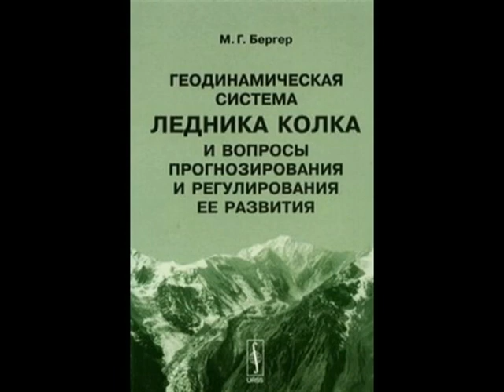Karmadon memorial 2002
Kolka, one of imperceptible glaciers of caucasus on a mountain Dzhimarajhoh slope, has made itself world famous by causing major ecological accidents.
Glacier's catastrophic descents in North Ossetia repeat regularly every 100-150 years; it has led to regarding "Karmadon Valley" not only in geographical, but also in a memorial context. Folk songs and legends mention seven settlements -- seven "Genals" that were completely destroyed by Kolka in the middle of 18th century. The most recent descent in 2002 resulted in death of 125 people, including actors from the "Narty" theatre and Sergey Bodrov's moviemaking crew.
Since September 2002 the glacier grasped close attention of Russian and foreign scientists who have put forward various hypotheses concerning the reasons of its descent. The hypothesis offered by professor Berger about dynamic gas explosion, convincingly demonstrates geological processes that caused more than hundred million cubic meter of icy and rocky mass to suddenly flow downwards with a speed more than 300 kilometers per hour. Thanks to two rocky "spurs" at the northern end of the valley, the glacier hasn't escaped from gorge to Gizel, the settlement with nearly 8000 inhabitants.
Has it not been for the constant imminent threat from Kolka's descents, the valley could become very attractive for residing, recreational and medical treatment purposes. The Genaldon River boasts plentiful thermal water sources, hiking trails and mountain climbing routes to the highest peaks in Ossetia -- Kazbek, Dzhimarajhoh and Shauhoh. Our priority is to neutralize the posing threat while maintaining the natural beauty of this majestic natural phenomenon.
The memorial complex of Karmadon Valley represents 125 mirror shields on a steep rock of Karmadon Gates; the boards follow the sun and reflect the sunrays directly onto the glacier's surface. Glacier growth is slowed down, and eventually stops completely.
The legends originate in the mountains, and according to one of the future legends 125 mirror shields will represent the numerous victims of the glacier which rise to protect the next generations from the disaster.
Once the dangerous lethal burden of Karmadon Valley is eliminated, the gorge will experience the steady rapid infrastructure growth and development. On top of the glacier, 3000 m above the sea level, a unique ecological environment will be created by means of directed sunbeams; it will allow to set up mountain climbing camps and resorts near the thermal water sources. Also, at the bottom of the valley, it is planned to erect a museum and a glacier research center for scientists studying the Caucasian mountains.
In essence, it is not just a project of a memorial complex; it is a conceptual development of the valley, where the memorial serves as an ice breaking tool to facilitate the "rebirth" of the valley and attract tourists, scientists and investors to develop a solid infrastructure for recreational and research purposes.
The ancient history tells us about Archimedes mirrors facilitating the arson of Roman ships; today, by means of the earth orbit mirrors, the scientists intend to protect our planet from asteroids.
Lit by the sunrays, dull and ordinary-looking Kolka will become one of the most attractive glaciers in North Caucasus and a major tourist destination. The glacier will be visible not only from the valley, but from the vast Ossetian plains as well.
The unique nature of Karmadon Valley requires creating special construction regulations stipulating the usage of the mirror boards and reflecting the sunrays towards Kolka.
Nowadays, it is critical to understand not only the benefits of the valley development, but also to realize the value of human lives at stake by eliminating the threat of further Kolka descent. This, in turn, reflects the humanitarian nature of the presented project.